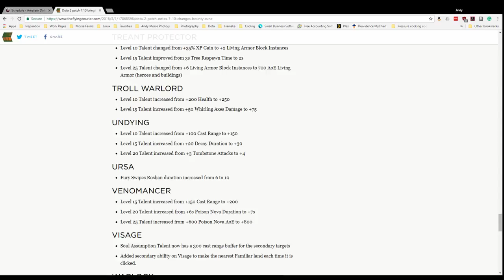AD2L Playoffs!!!! - Book of Mormon vs BLU